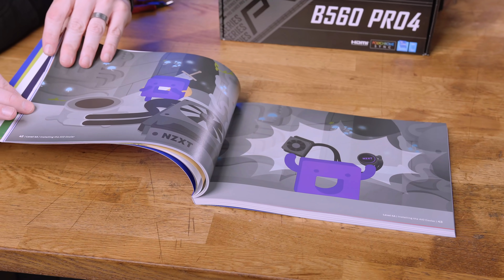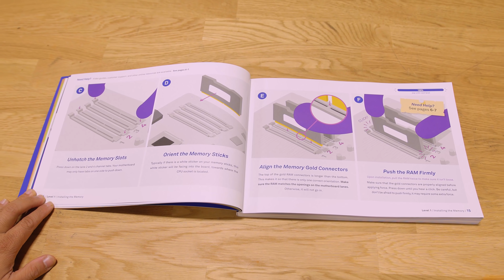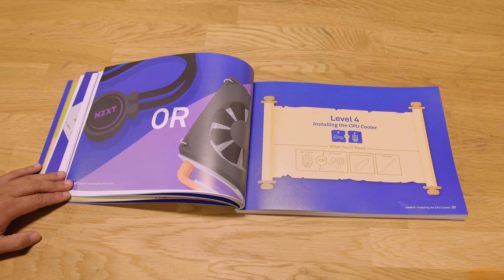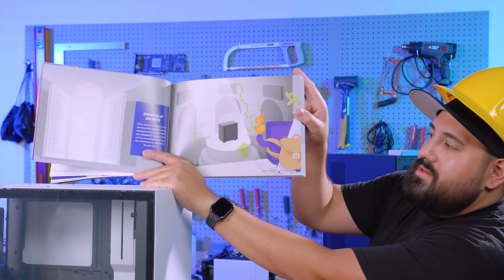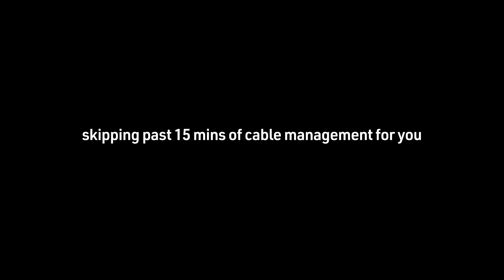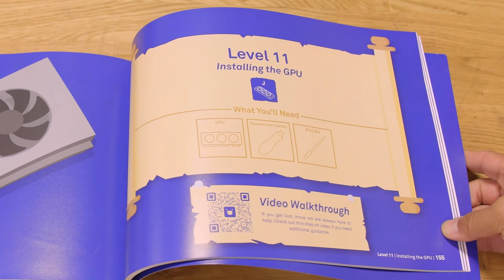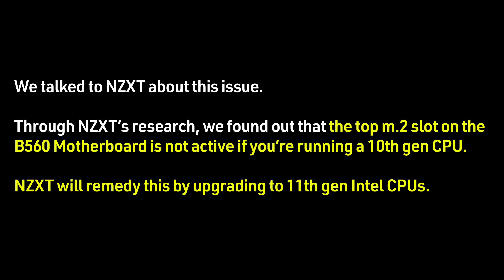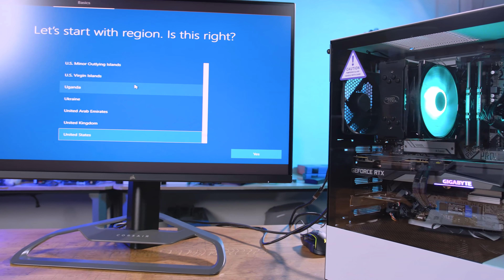Why hasn't anyone thought of this before??